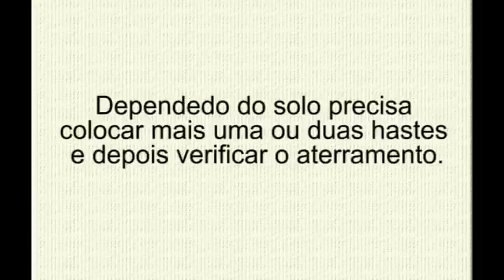Aterramento para máquinas de Bordado, Laser e Costura eletrônica - Andrade Máquinas.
Faça um aterramento de qualidade e proteja seus funcionários e equipamentos.